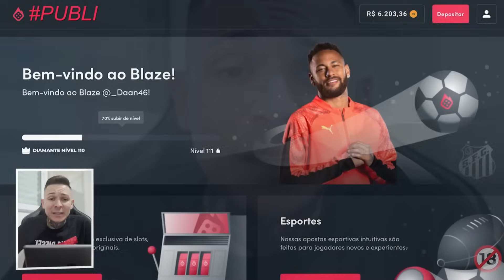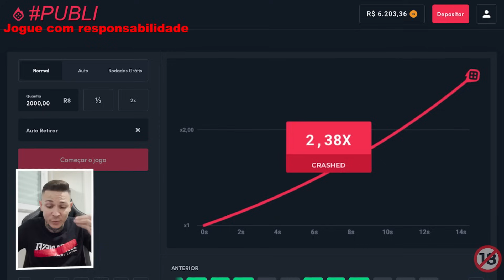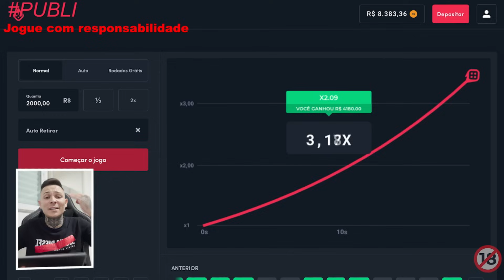PIÃO NO MORRO DE S1000RR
SALVE RAPAZIADA, DAAN46 NA VOZ!

CASO QUEIRAM FORTALECER O CANAL VOU DEIXAR A CHAVE PIX!
Minhas Redes Socias
MINHAS MOTOS SÃO: BMW R1200GS E BMW S1000RR
MINHA CAMERA: GOPRO HERO 8 BLACK